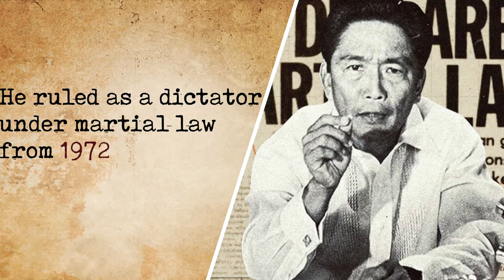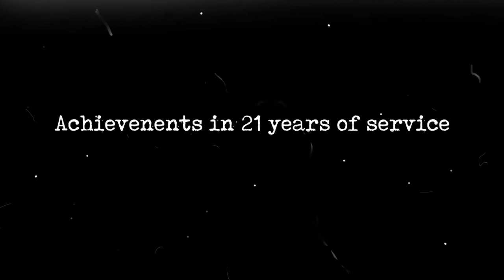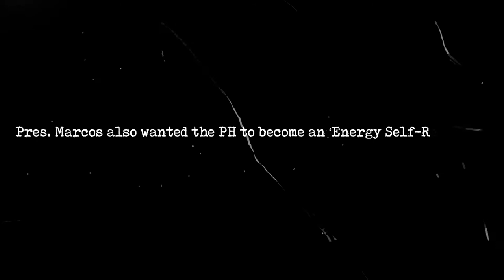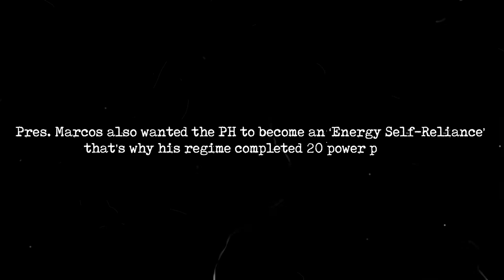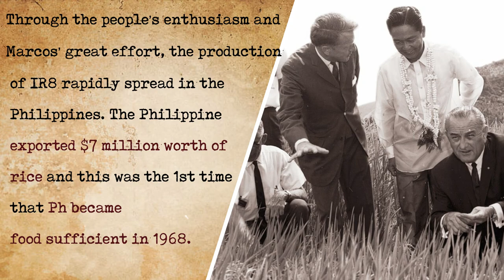FERDINAND MARCOS' CONTRIBUTION TO THE DEVELOPMENT OF SCIENCE & TECHNOLOGY IN THE PHILIPPINES